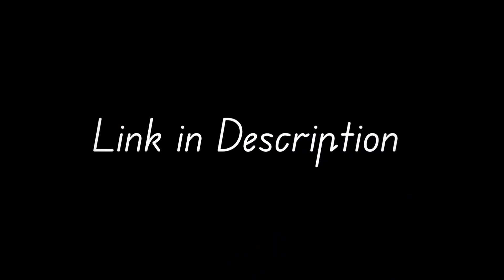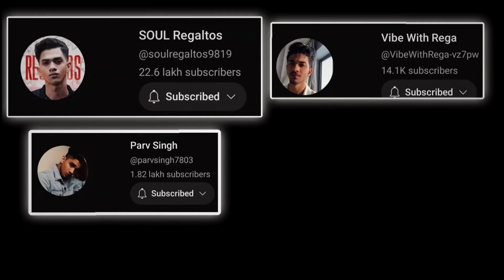Rega Demotivated 😞 Hate Comments 🔥🚀